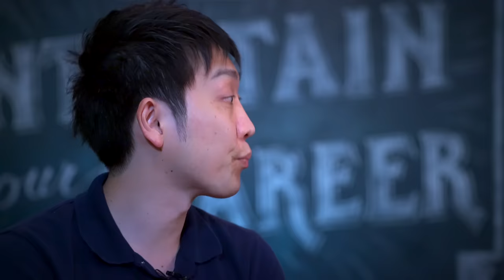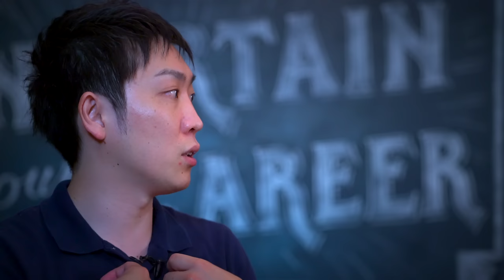転職で絶対必要な面接マナー 4千人を採用に導いた面接コーチ岡本啓毅氏との対談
今回は4千人を採用に導いた面接コーチ岡本啓毅氏と対談することができました。転職や面接での不安、本当に大変で怖いと思います。ぜひこのビデオをみて不安が少しでもなくなるようにと願っています。

第二新卒として面接を受けるとき、多分多くの人が「やめた理由」や「3年以内でやめた」などの悩みを抱えていらっしゃると思います。

僕は「3年以内でやめる」とか、早くやめて仕事を何回も変えているのは決して悪いことではなく、素晴らしいことだと思います。それは自分が自分に合わない場所から抜け出したり、「もっとできる場所で働きたい！」とか、ブラック・グレー企業で大変な思いをしたことがあるからだと思います。　僕自身も仕事は１３回以上スイッチしています。

なのでスティーブ・ジョブスがいうよに、「愛せる仕事を探しなさい」、のように自分が本当にやりたい、素晴らしい仕事を追いかけていってください。きっと見つかります。　そしてその時、もし面接が必要だったらぜひこのビデオが参考になってくれれば幸いです。

今回対談させて頂いた岡本啓毅(おかもと・ひろき)氏は4千人以上の方を採用に導いた第二新卒の日本のトップクラスの面接コーチです。彼は株式会社UZUZを立ち上げ、東京で無料で面接のコーチングを行っております。　もし面接のスキルをあげたいと感じたらぜひ一度お会いにいってくださいね。

株式会社UZUZ
ウズウズした若者のための、既卒・第二新卒専門

YouTubeチャンネルはこちらです。

【転職で絶対必要な面接マナー】
〜4千人を採用に導いた面接コーチ岡本啓毅氏との対談〜

岡本啓毅(おかもと・ひろき)氏プロフィール
株式会社UZUZ取締役副社長。1986年生まれ。アラバマ大学ハンツビル校理学部物理学科卒業。自らが新卒で入った会社を1年で退職し、第二新卒になった。その経験から2012年に既卒・第二新卒などの若手に特化した就職支援会社、株式会社UZUZを設立し、取締役副社長に就任。社員全員が元既卒・第二新卒経験者であり、候補者目線にたったサポートを強みにして、過去1000人以上の既卒・第二新卒者の就職を成功に導く。

マイナビ 志望動機 履歴書 仕事　平成生まれ　平成ビジネス　ビジネススクール　職務経歴書　新入社員 20代　今の就活の話を聞く 割とドライで現実的な就職活動って？　自己啓発　ワークスタイル　ライフスタイル　キャリアセレクション　面接　面接が不安　面接のマナー　バイト　第二新卒　新卒　求人　就活マナー　面接　自信がない　自信をつける　就職サポート　フリーター　即卒　副業　就活塾　面接対策